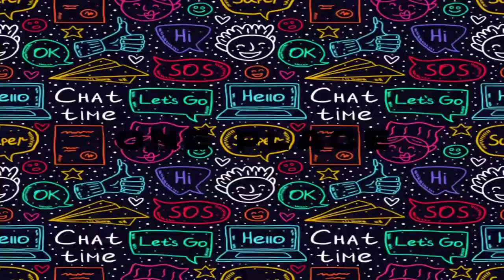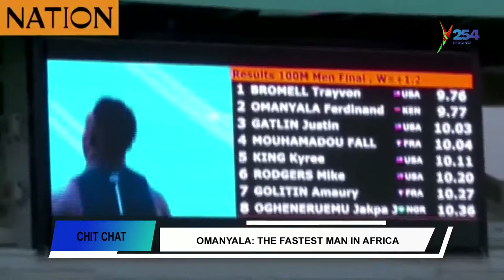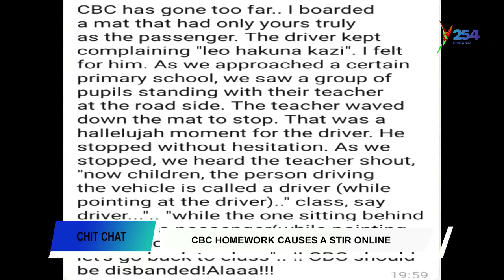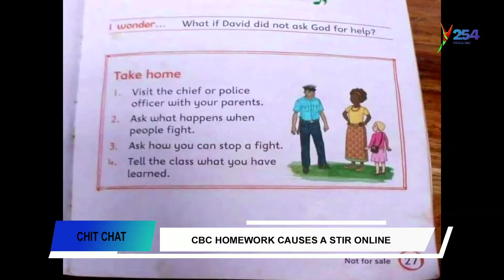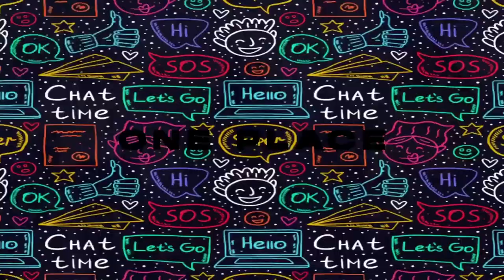'Alikiba is my dad', Kenyan man says